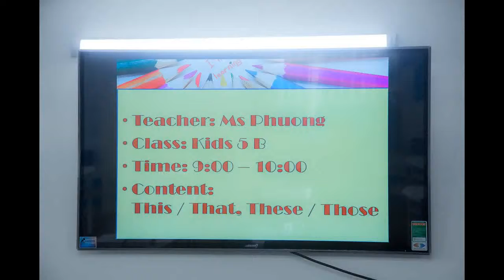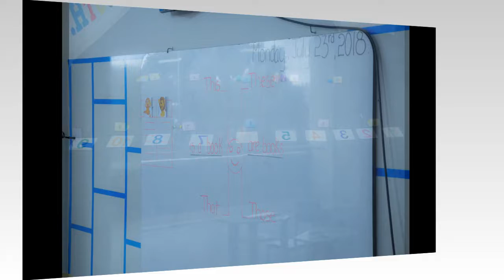Langplus English Centre Pre kids 5B 1B 1801